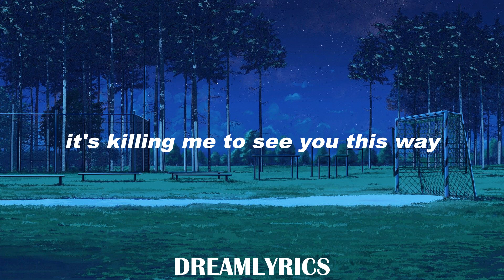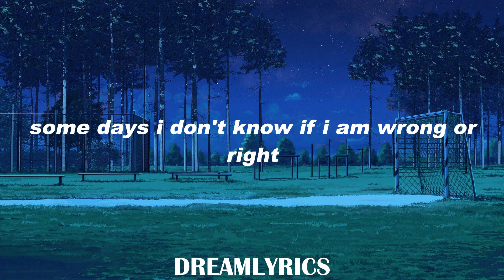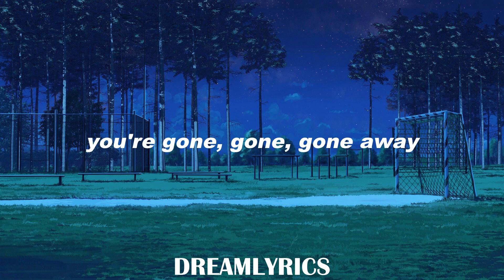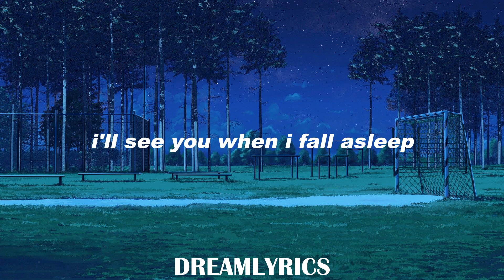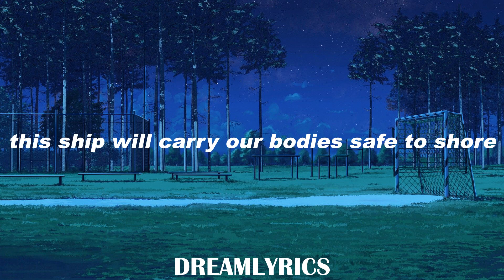Little Talks (Lyrics) - Of Monsters and Men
Lyrics:
I don't like walking around this old and empty house
So hold my hand, I'll walk with you, my dear
The stairs creak as you sleep, it's keeping me awake
It's the house telling you to close your eyes

And some days I can't even dress myself
It's killing me to see you this way

'Cause though the truth may vary
This ship will carry our bodies safe to shore

There's an old voice in my head that's holding me back
Well tell her that I miss our little talks
Soon it will be over and buried with our past
We used to play outside when we were young
And full of life and full of love.

Some days I don't know if I am wrong or right
Your mind is playing tricks on you, my dear

Hey!
Don't listen to a word I say
Hey!
The screams all sound the same
Hey!

Though the truth may vary

Hey!
Hey!

You're gone, gone, gone away
I watched you disappear
All that's left is a ghost of you.
Now we're torn, torn, torn apart,
There's nothing we can do
Just let me go we'll meet again soon
Now wait, wait, wait for me
Please hang around
I'll see you when I fall asleep

Hey!
Hey!
Hey!

Hey!
Hey!